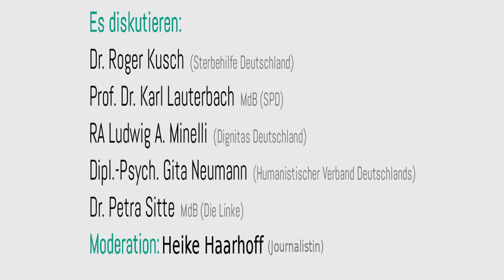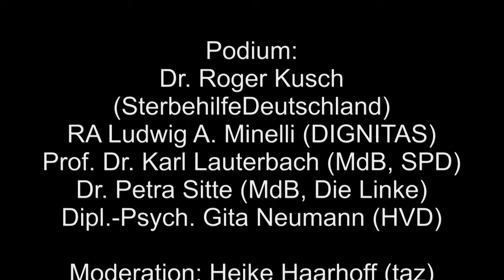Podiumsdiskussion Organisierte Suizidhilfe in Deutschland – Praxis, Probleme, Perspektiven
Podiumsdiskussion in der Berlin-Brandenburgischen Akademie der Wissenschaften am 3. Juni 2015. Es diskutierten:
    Dr. Petra Sitte, MdB (DIE LINKE)
    Dipl.-Psych. Gita Neumann (HVD)
    Dr. Roger Kusch (SterbehilfeDeutschland)
    RA Ludwig A. Minelli (DIGNITAS)
    Prof. Dr. Karl Lauterbach, MdB (SPD)
    Moderation: Heike Haarhoff (Journalistin, taz)
Veranstalter der Podiumsdiskussion war der Humanistische Verband Deutschlands, die Humanistische Union und die Giordano Bruno Stiftung.